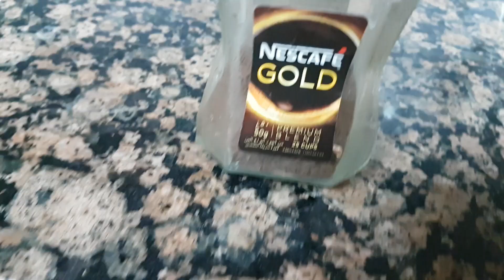Dalgona Coffee Recipe l How to make Dalgona Coffee # Starz studio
This video is a how to make Dalgona coffee